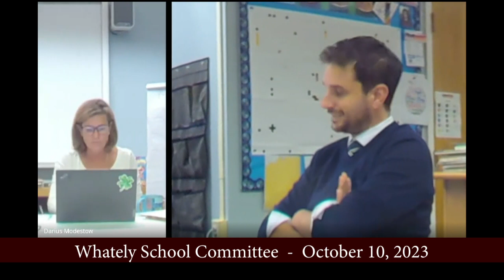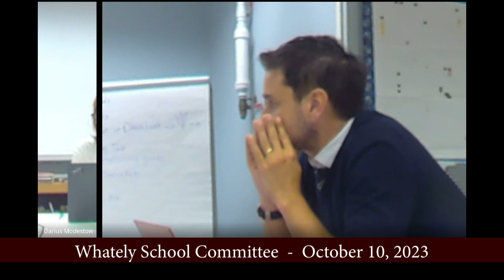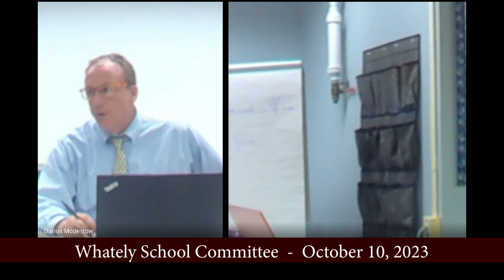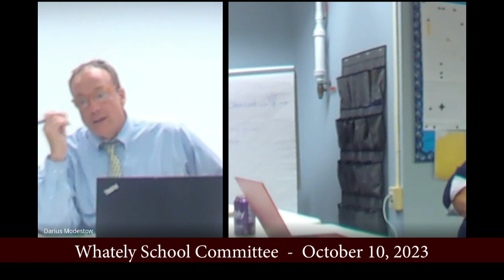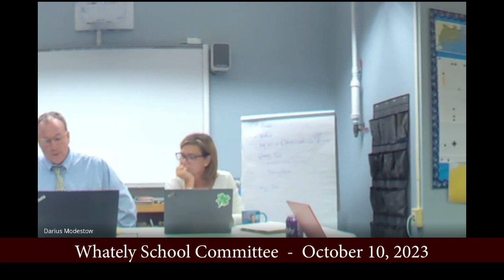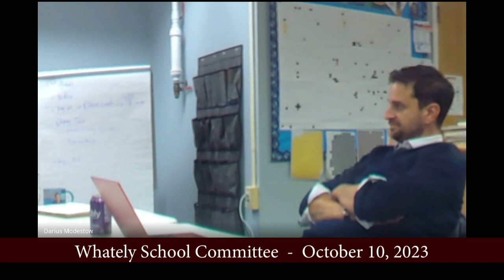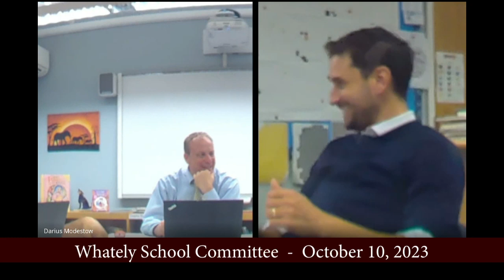Whately School Committee - October 10, 2023